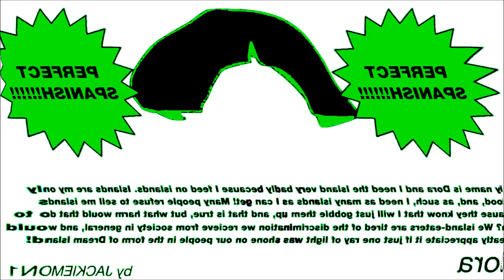BFDI Auditions SUPER SLOW!!